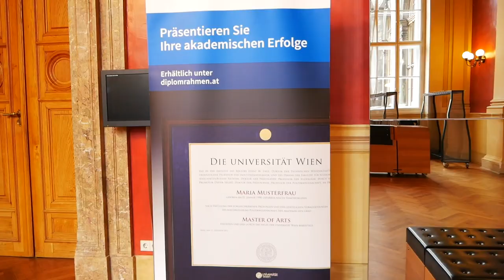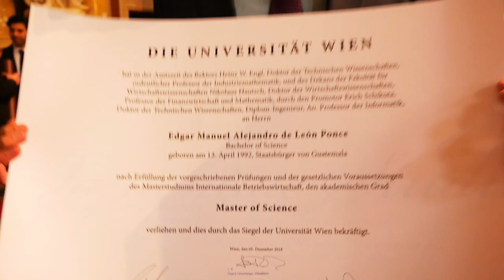Así es una GRADUACIÓN en la UNIVERSIDAD DE VIENA -Austria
Graduación de Edgar en la Universidad de Viena - Austria .
Síganlo   en su instagram para cualquier pregunta @alejandroedgarmanuel